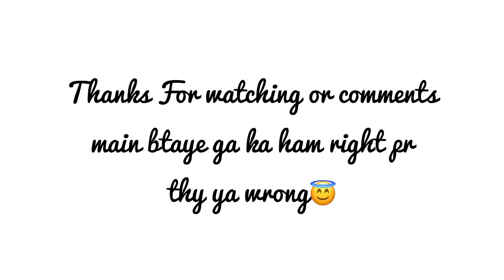Hamari Property par Kabza ki koshish😳…Part 1